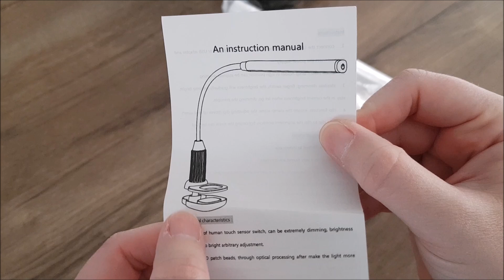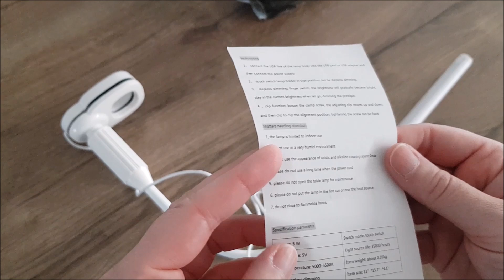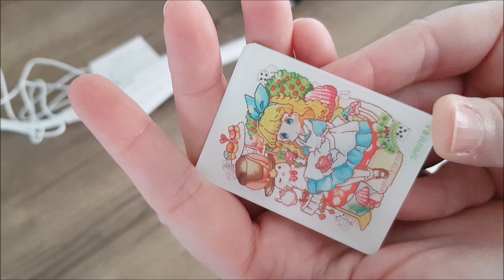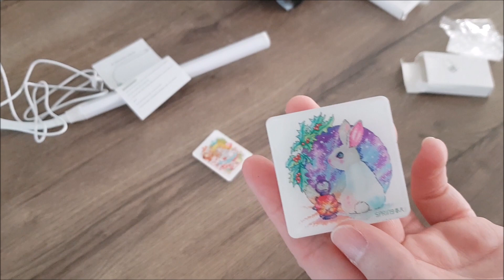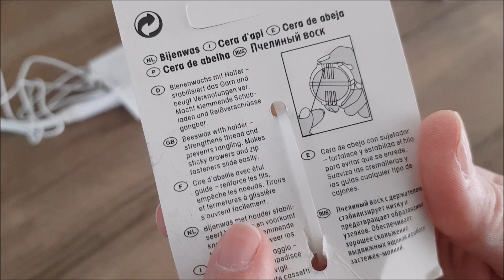💯 accessoires 🤩 paintsomeway diamondpainting pointdecroix broderie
Coucou,

Lien de parrainage appli coin pop qui permet de gagner de l'agent sur paypal ou encore des chèques cadeaux Amazon  :